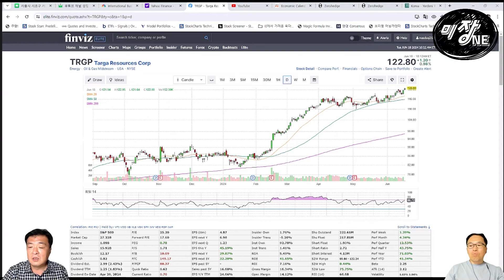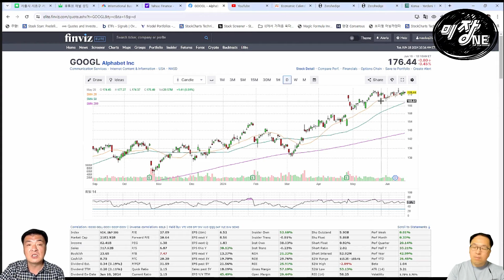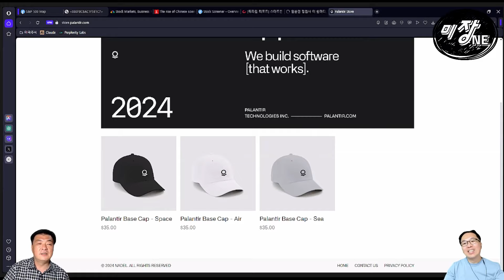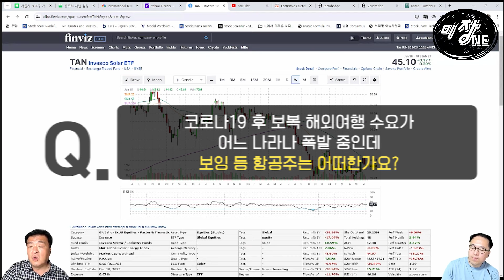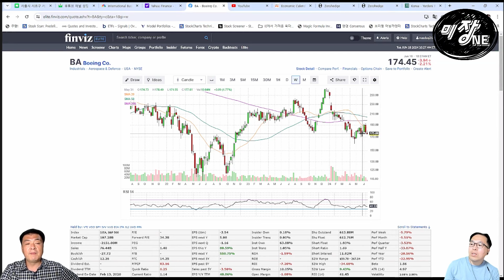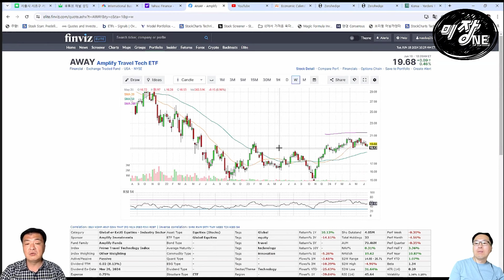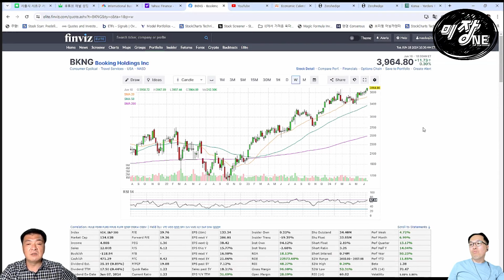[Replay Q&A] 올림픽, 여름휴가 등 광고 수혜주로 구글 추매 어떻게 보시나요? / 어제 팔란티어 급등 사유는? / 해외여행 수요가 폭발 중인데 보잉 등 항공주어떠한가요?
🌟압도적인 보수인하, 앞으로의 미국투자는 Kodex ETF로!🌟
Kodex 미국 대표지수 ETF가 궁금하다면?